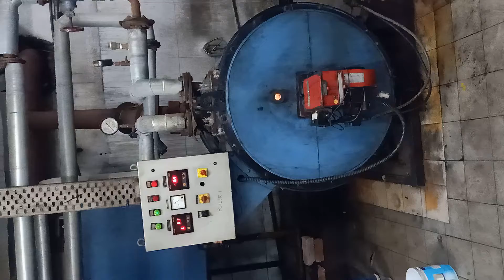November 22, 2022